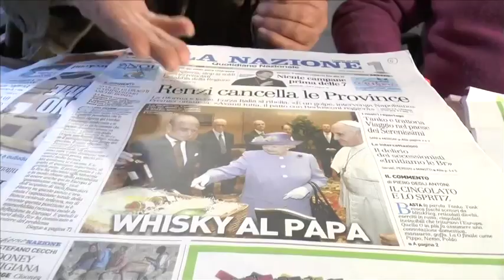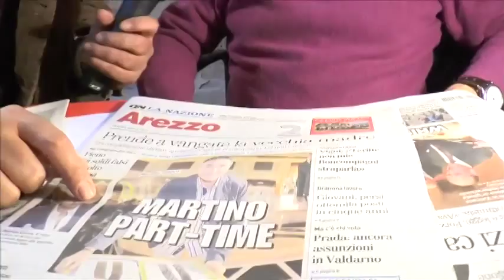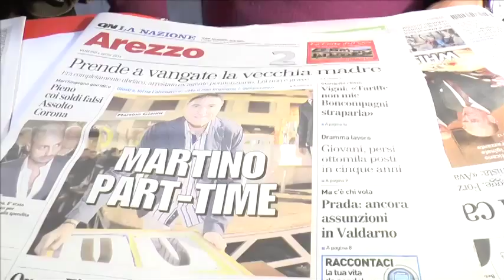E la regina portò il whisky in dono al Papa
Come da attese è stato un faccia a faccia "informale" e "low profile" il primo incontro tra la regina Elisabetta II e papa Francesco. La breve visita privata in Vaticano della sovrana britannica e del principe consorte, Filippo di Edimburgo, subito dopo il pranzo al Quirinale col presidente Napolitano, è avvenuta in un clima cordiale, disteso, quasi familiare, con il Pontefice e la Regina apparsi entrambi molto sorridenti. Ed è stata caratterizzata anche da doni molto particolari, come i prodotti biologici delle tenute reali offerti al Papa, compresa una bottiglia di whisky scozzese, o il globo in lapislazzuli con la croce in argento, destinato da Bergoglio al "royal baby", il piccolo George, duca di Cambridge e pronipote di Sua Maestà Britannica.

   La regina, vestita col soprabito glicine su cui era appuntata la grande spilla di zaffiri appartenuta alla nonna Mary e con il cappellino di color lilla più intenso con applicazioni floreali, è arrivata col corteo di auto in Vaticano e all'incontro nell'Auletta Paolo VI con poco più di venti minuti di ritardo, alle 15.23. Ed è ripartita dopo mezz'ora esatta. Nel Piazzale Giovanni Paolo II (fra la Sala Nervi e il Palazzo della Canonica), vicino alla Casa Santa Marta da dove il Papa era arrivato poco prima a piedi, è stata accolta dal cardinale segretario di Stato Pietro Parolin. Il Pontefice, in semplice talare bianca, ha poi accolto la coppia reale, con una cordiale stretta di mano, nel suo piccolo studio nell'Aula Paolo VI per il colloquio privato, durato una ventina di minuti. "Ci dispiace per l'attesa, stavamo avendo un piacevole pranzo con il presidente Napolitano", si è subito scusata Elisabetta per il ritardo.
Al termine, nell'Auletta attigua, la presentazione del seguito e lo scambio dei regali. In dono da Sua Maestà, un grande cesto con raffinati cibi e bevande (miele, marmellate, 12 uova, costate di manzo, sidro, succo di mele, pane e molto altro) provenienti dai vari possedimenti reali: Buckingham Palace, il castello di Windsor, la tenuta di Sandringham, Balmoral. "Ho portato qualcosa da tutte le nostre tenute, proprio per lei", ha detto la sovrana al Pontefice. Il miele, in particolare, giungeva dal giardino di Buckingham Palace. "Spero sia un regalo inusuale per lei", ha aggiunto la regina. Dalla tenuta di Balmoral, in Scozia, proveniva invece una bottiglia di whisky che il principe Filippo ha preso in mano per mostrarla a Bergoglio. I reali hanno anche regalato due loro foto firmate in cornice d'argento. "Temo che gliele devo dare - ha sottolineato la regina con vera ironia british -. E' inevitabile".
Di questa e di altre notizie dai quotidiani di oggi ne parliamo con Carlo Brandini Dini.